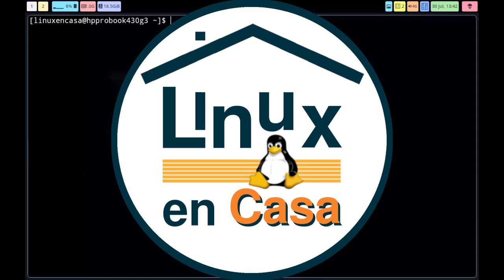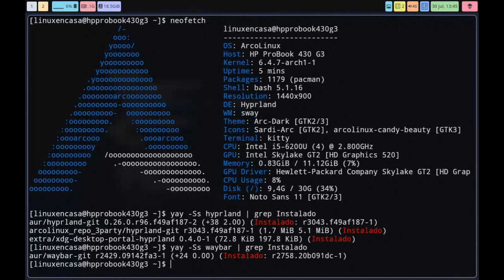Un video más con Hyprland en Arco Linux :-)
Revisando, de nuevo, veo que se instalaron 2 paquetes con el mismo nombre hyprland-gif; uno de los repos de ArcoLinux y otro de los repos de aur.  Por eso las advertencias que tenía en el minuto 5 de este video anterior:

Tal vez debo quitar uno de los dos paquetes.  Sigo probando y aprendiendo...